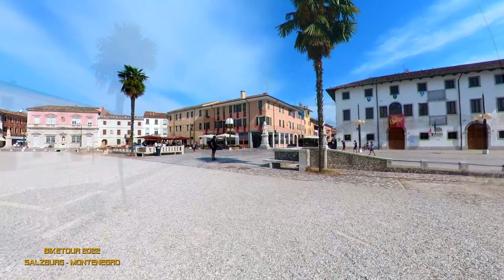E Bike Tour 2022 Salzburg - Montenegro - (Part 2 Tarvisio - Cervignano del Friuli)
Peter Heaven (band leader / composer Blue Light Orchestra) and his friend Holy are cycling over 1800 km south from Salzburg to the Bay of Kotor (Montenegro) in late summer 2022. The bike tour begins with the beautiful Alpe Adria bike path from Salzburg to Grado on the Mediterranean Sea. We continue via Istria to Rijeka, always along the coast. From Rijeka it's a mix of a dreamy coastal road and island hopping across Croatia's incredible islands. An unforgettable tour with all facets.

Video recordings :
Drone DJI Mavic Air2S Fly
Instagram X2 360 degrees
Cell phone Samsung A40

Music composition: Peter Heaven
YouTube music channel Blue Light Orchestra

Video creation: Peter Heaven